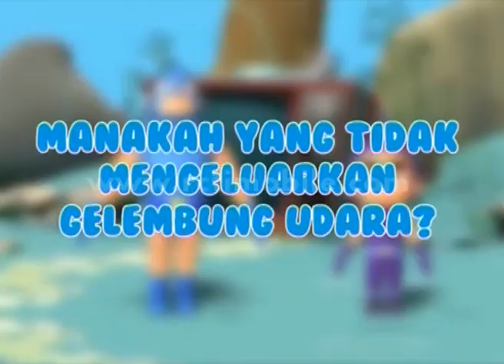JoNi 'Mau Jawab Soal Timnya Mumuk Malah Rapat RT' [BAPER] [8 Apr 2016]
JoNi (Joget Animasi) tim Mumuk Gomez ada Fendy Chow, Sheza Idris, Joe Richard lawan tim Jordi Onsu ada Ryana Dea, Restu Sinaga dan Anwar. Mau jawab soal timnya Mumuk malah rapat RT.